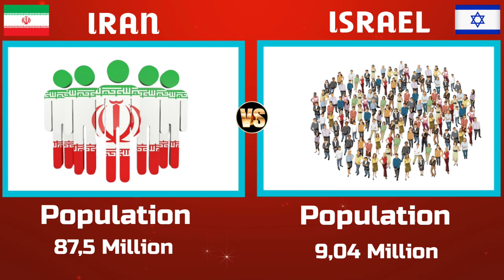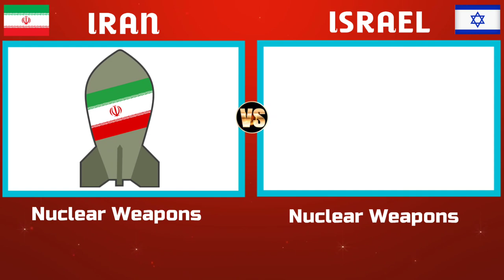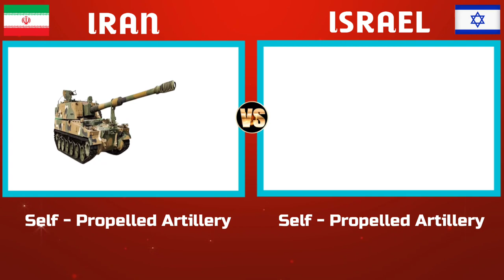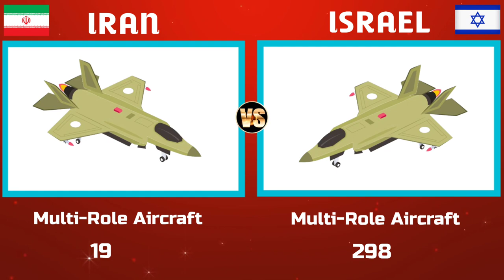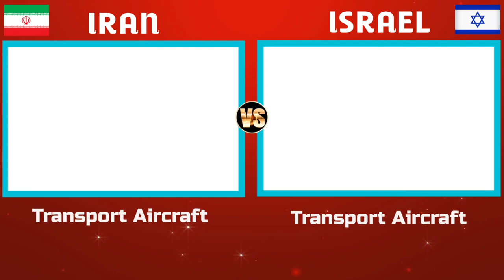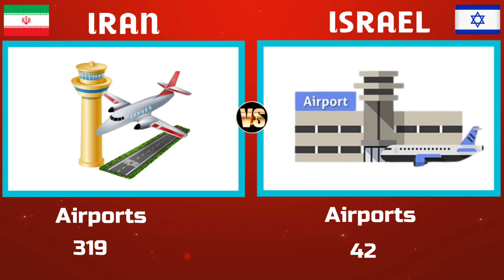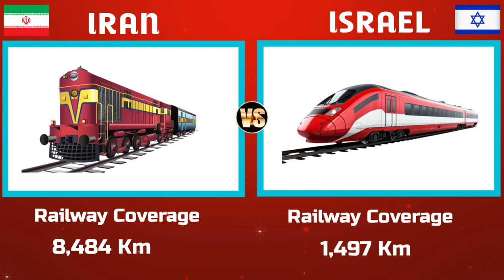ISRAEL Vs IRAN Military Power Comparison 2024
Iran vs Israel Military Comparison: Who Has the Upper Hand ? | Military power

How do Iran and Israel compare militarily? Iran is one of West Asia’s largest militaries. Meanwhile, Israel is one of the strongest. Israel's forces are vastly superior to Iran's when it comes to technology. Iran, however, has massive stockpiles of cheap but effective weapons. Iran's military possesses advanced missiles, drones, and naval capabilities, playing a significant role in regional geopolitics and defense strategy. But Israel's military is technologically advanced with cutting-edge weaponry including missiles, air defense systems, and intelligence capabilities, ensuring regional security. If compared, who comes out on top? Which of the two nations has superior military prowess ?

Iran | Israel | West Asia | Hamas | Islamic Republic | Syria | Conflict | Military | Attack | Firstpost | World News | Vantage |

iran army power
israel military power
iran power
iran vs israel comparison
iran israel military power
iran military
iran vs israel army
iran vs israel pOwer
kekuatan militer iran vs israel terbaru
how powerful is iran
israel vs iran comparison
iran and israel military power
power comparison
military comparison